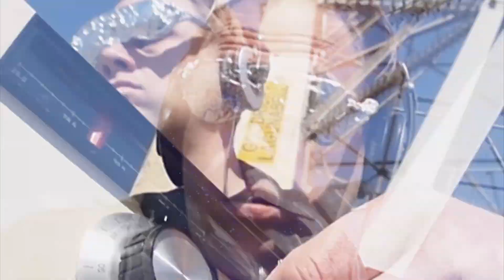Gnar Face takes the Trip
Don't do what Gnar Face does